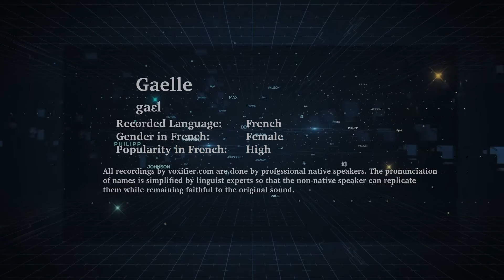How to Pronunce Gaelle in French - Voxifier.com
This is the French pronunciation, gender, and phonetics recording of the name Gaelle. The same name may exist in other languages with different pronunciations.